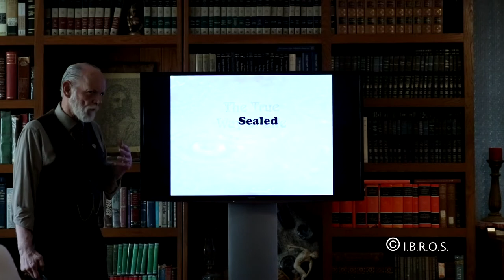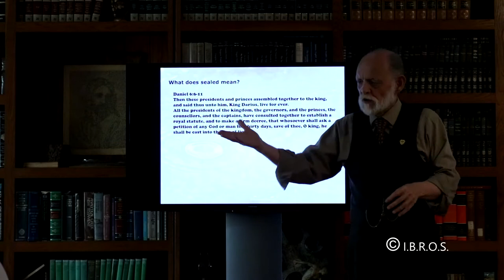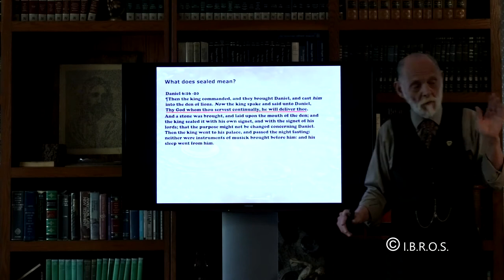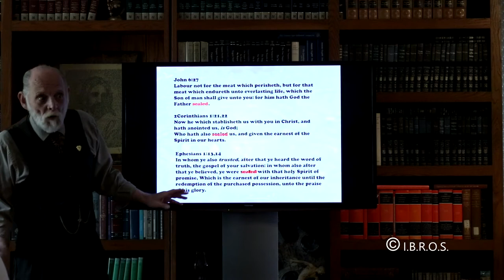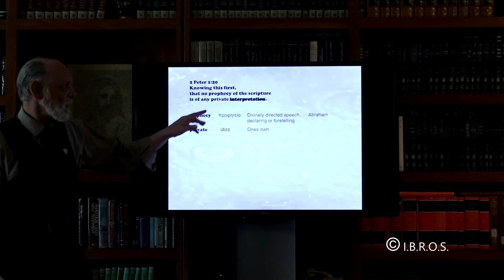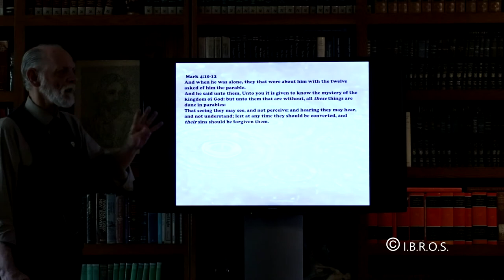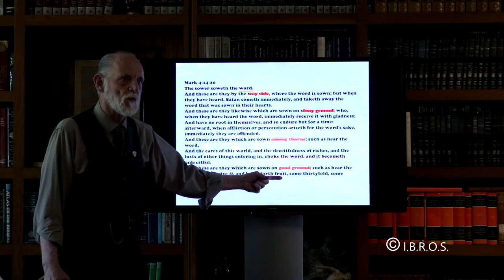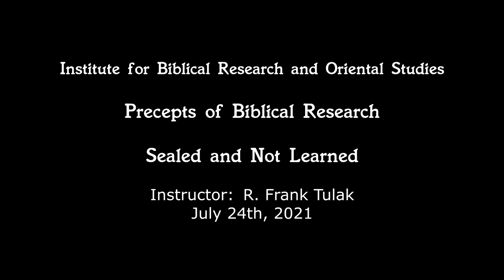Sealed and Not Learned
These words are not what you think. Discover the deeper meanings and how they may be applied.